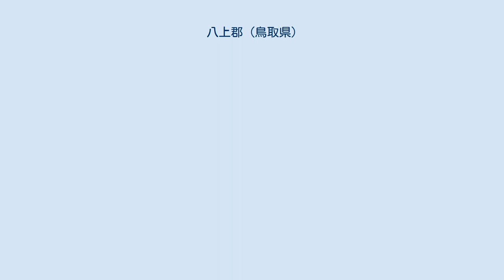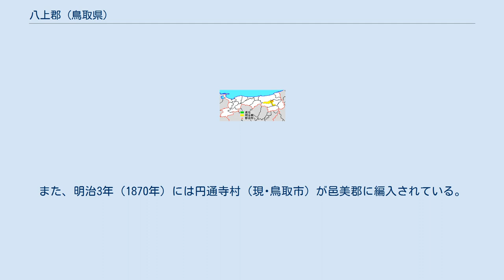八上郡 (鳥取県)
鳥取県の郡_(消滅)
鳥取県八上郡の位置（薄黄：後に他郡に編入された区域） 八上郡（やかみぐん）は鳥取県（因幡国）にあった郡。
 1879年（明治12年）に行政区画として発足した当時の郡域は、下記の区域にあたる。
 古事記神話因幡の白兎に登場する八上比売（やかみひめ）が地名由来である。
12郷を有する因幡国内で最大規模の郡であった。
郡家の所在地は万代寺遺跡（現・八頭町）とされるほか、同町福井にある西ノ岡遺跡も一時期、郡家であったとする説もある。
『延喜式』などに見える莫男（まくなむ）駅は八上郡家付近に所在したと考えられる。
 『和名類聚抄』に記される郡内の郷。
 平安時代末期に同郡東部が八東郡として分離し、『和名抄』にみえる土師、大江、散岐、佐井、石田、曳田の6郷が中世以降の八上郡を構成した。
 八東郡分離後の郡域の変更に関しては、具体的な時期は不明だが、散岐郷に属していた鷹狩村周辺が近世以降、智頭郡に編入されたと見られる。
また、明治3年（1870年）には円通寺村（現･鳥取市）が邑美郡に編入されている。
 1.賀茂村 2.国中村 3.船岡村 4.伊井田村 5.大江村 6.国英村 7.久長村 8.三保村 9.佐貫村 10.宇戸村 11.曳田村 12.五総村 13.明治村（紫：鳥取市 橙：八頭郡八頭町 21 - 34は八東郡 41 - 53は智頭郡）